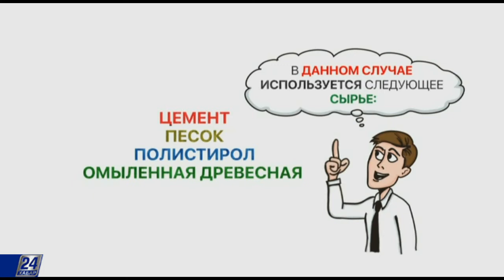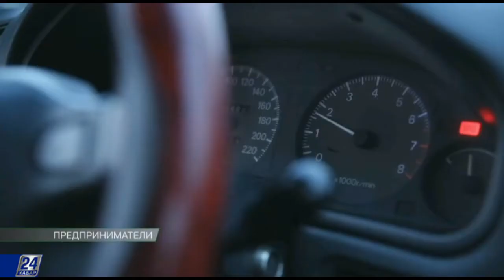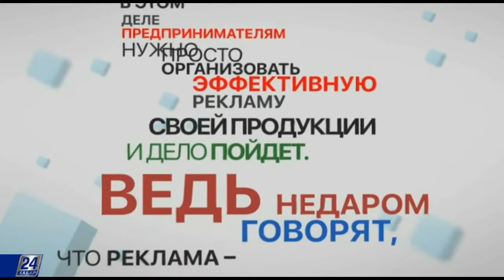Алибек Сагадинов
Алибек Сагадинов, 28 лет. Окончил КАЗНИТУ имени К.Сатпаева. Владелец завода по производству полистиролбетона.